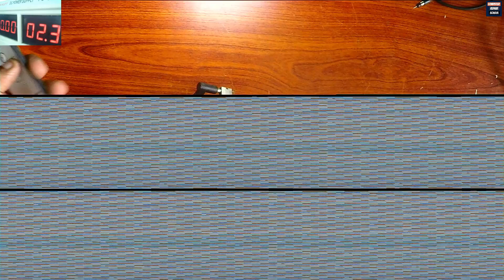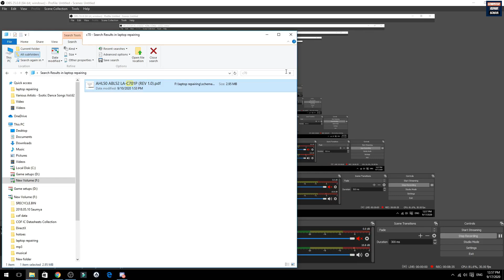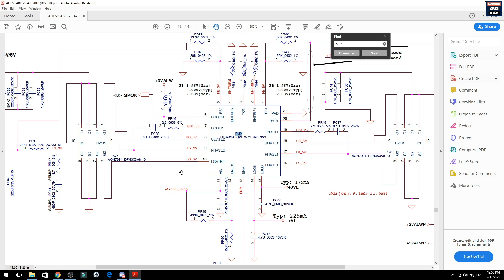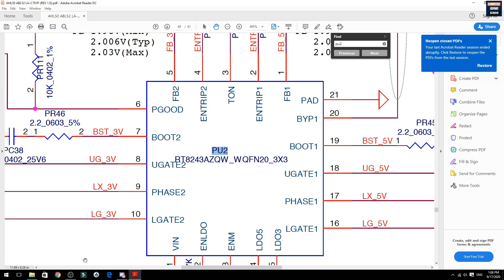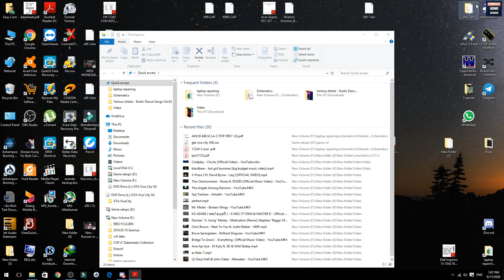How to repair no power laptop (bad io chip) part 1 | laptop repair sinhala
මාව සම්බන්ද කරගන්න අවශ්‍යනම් facebook page එකෙන් සම්බන්ද වෙන්න.link එක පහලින්
facebook page එකට 👍 කරන්න.

ඉරෝශන්ගේ චැනල් එකත් බලාගෙනම යන්න

ඔයාලා ඉලක්ට්‍රොනිස් , computer repair ඉගනගන්න ආසයි නම් අපේ discord server එකට එකතුවෙන්න.එකේ අපි එකිනෙකාගෙ දැනුම හුවමාරු කරගන්නවා
තමන් නොදන්න දේ දැනගන්නත් දන්න දේ වෙන කෙනෙක්ට කියලා දෙන්නත් හොදම තැන එතන
First download discord app and then use invitation link
මුලින්ම discord app එක පහල තියන ලින්ක් එකෙන් download කරගෙන invitation ලින්ක් එකෙන් join වෙන්න

වීඩොයෝ හොදයිනම් අනිත් අයට පේන්න share කරන්න
මතක ඇතිව